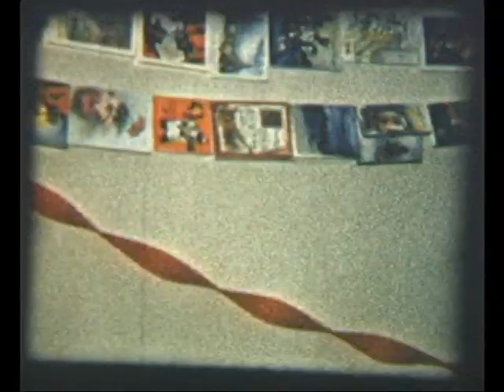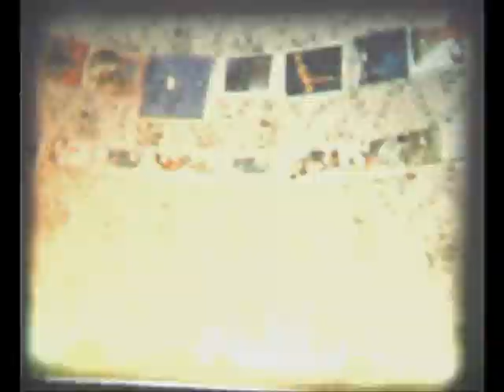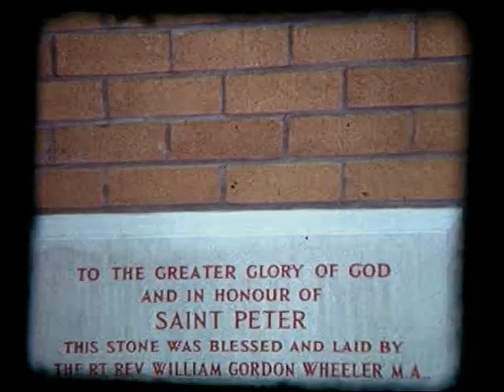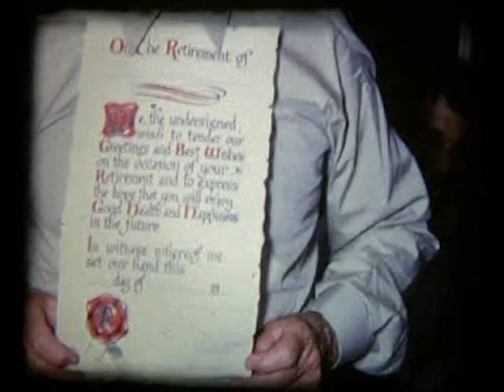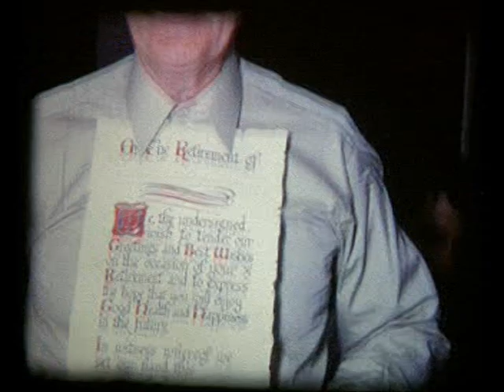Zincke Family Cine Films Part 1.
4 part cine films